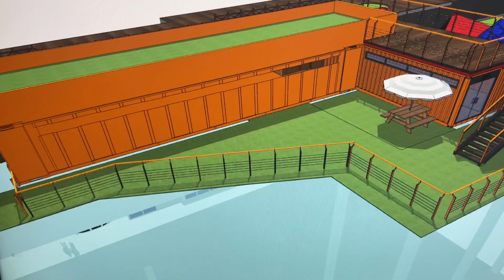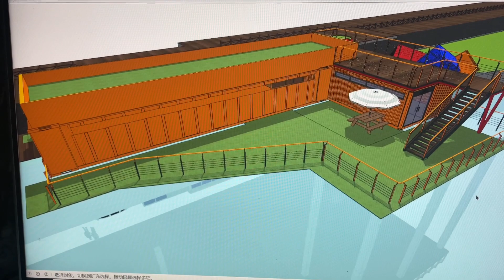2021-3-25 Stray dogs rescue in Wuhan China 考虑了一晚上最终决定，带着44着流浪狗住进大山。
一个叫徐存旺的23岁大男孩，在徒步旅程中捡到了3只流浪狗，从此与毛孩子们结下了不解之缘。
在湖北黄冈郊外的小院，小徐停止了漂泊，将对流浪狗们的爱，扎根下来，让它生根、发芽、枝繁叶茂.
*  微信号：zqxcw123  *